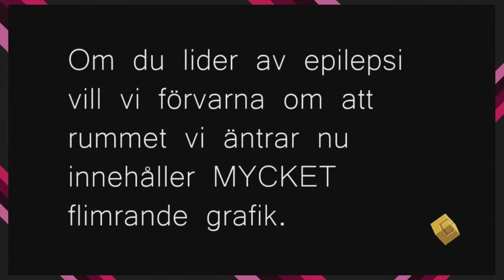Fez #22 - Savepunkt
Epilepsivarning!